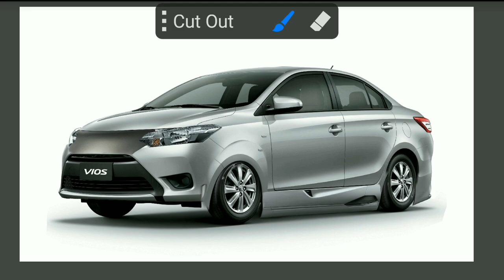Edit Vios Gen 3 Virtual Tunning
mengedit tampilan modifikasi vios gen 3

Editing foto           : PicsayPro
Editing video         : Cap Cut + Inshot
Menggunakan hp : Xiaomi